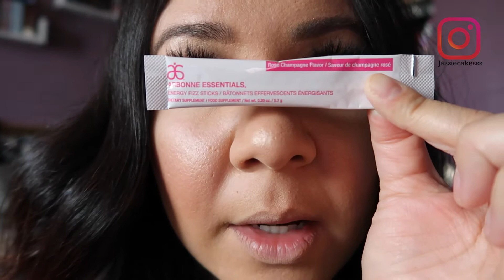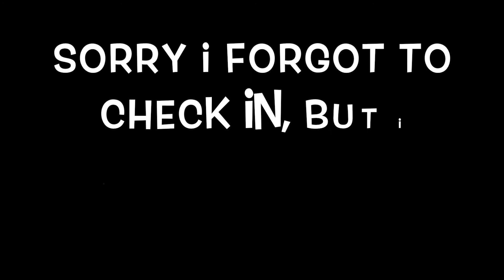Football Sunday! | Jasmine Menjivar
Let's be friends on ig, Twitter, and TikTok: @jazziecakesss

xoxo